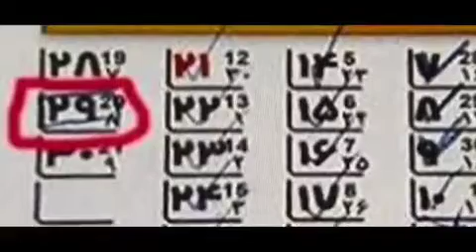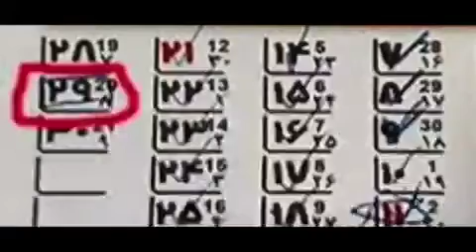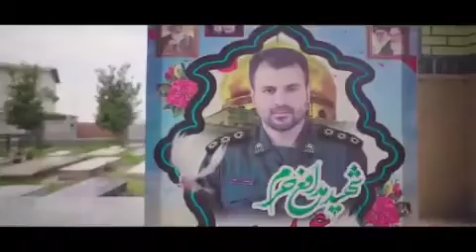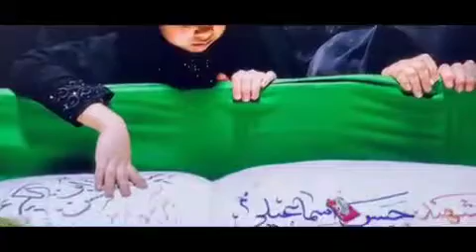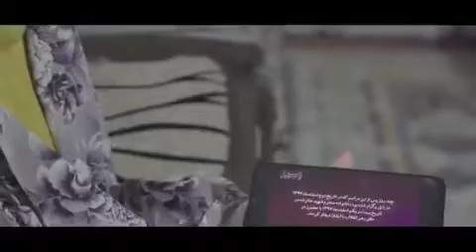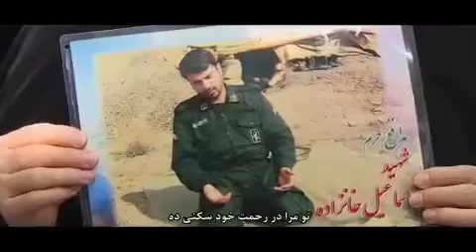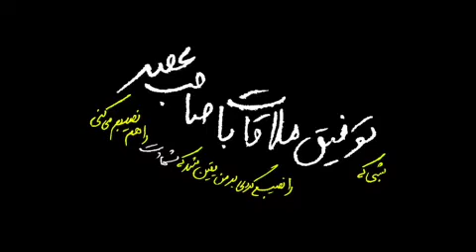مستند کوتاه شهیدی که امام زمان(عج) را ملاقات کرد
🔹️ این مستند کوتاه داستان شهیدی را روایت میکند که توفیق ملاقات با حضرت ولی‌عصر(عج) نصیبش شده بود و این ماجرا توسط پدر وی برای رهبر انقلاب نقل شد.